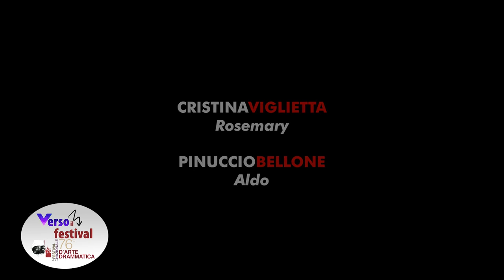VERSO IL FESTIVAL GAD - PUNTATA 3